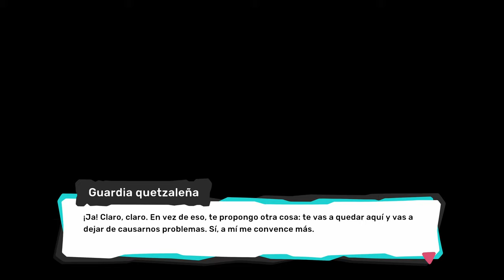TEMTEM [PLAYSTATION5 4K] - #15 - Lago Xolot, Como llegar a Quetzal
Lago Xolot, Como llegar a Quetzal
TemTem